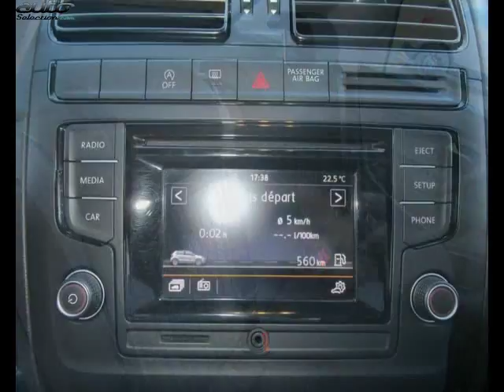Volkswagen polo occasion visible à Labège présentée par Labege motors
Cette Volkswagen polo occasion disponible à Labège dans le 31 est mise en vente par Labege motors - 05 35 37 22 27 - tous les détails sont